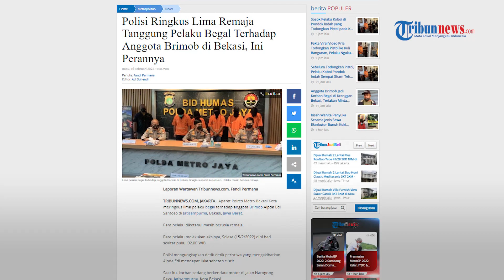Polisi Ringkus Lima Remaja Tanggung Pelaku Begal Terhadap Anggota Brimob di Bekasi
TRIBUN-VIDEO.COM - Aparat Polres Metro Bekasi Kota meringkus lima pelaku begal terhadap anggota Brimob Aipda Edi Santoso di Jatisampurna, Bekasi, Jawa Barat.
Para pelaku diketahui masih berusia remaja.